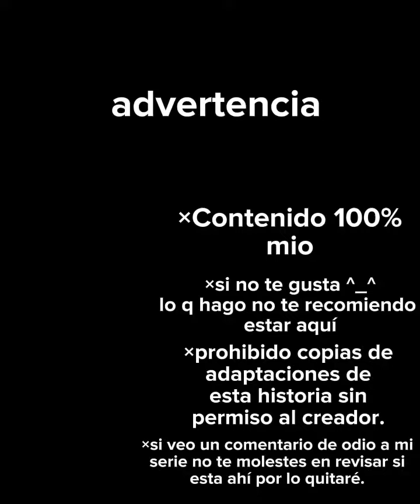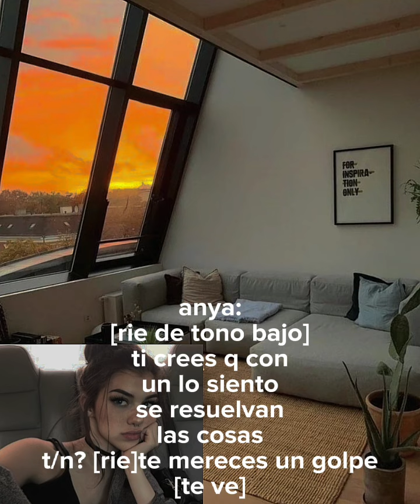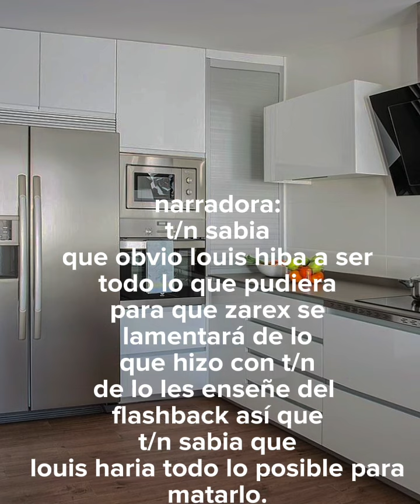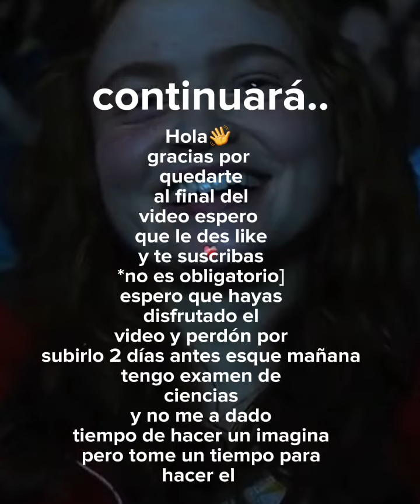𝑰𝒎𝒂𝒈𝒊𝒏𝒂 𝒄𝒐𝒏 𝒍𝒐𝒖𝒊𝒔 𝒑𝒂𝒓𝒕𝒓𝒊𝒅𝒈𝒆 𝒎𝒊 𝒎𝒆𝒋𝒐𝒓 𝒂𝒎𝒊𝒈𝒐 𝒐 𝒂𝒍𝒈𝒐 𝒎𝒂𝒔? {𝒄𝒂𝒑 7 𝑻𝑷 2}𓂃❁